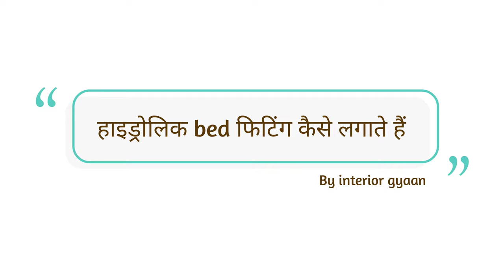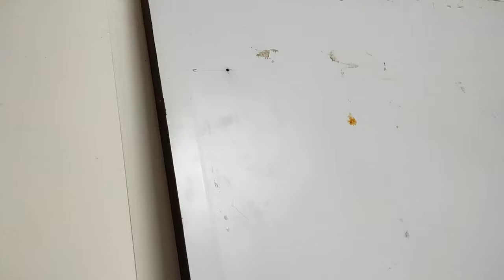Box Bed में हाइड्रोलिक फिटिंग कैसे लगाते हैं | Hydraulic bed liftup fitting installation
Hello Guys.

This is our another one video about
doston aaj kis video mein
your queries++
hydraulic bed
hydraulic
double bed, double bed ke design
Box Bed के चाली में हाइड्रोलिक कैसे लगाते हैं
 Ebco 175 KG Hydraulic Fitting
Hydraulic Fitting in Bed Half Chali
hydraulic bed fitting
hydraulic bed design
ebco bed lift up fitting
ebco bed fitting
 hydraulic bed lift
ebco fittings
ebco75Kg
queen size box bed designs
6.5'x5.5' box bed
4 seater dining table Kaise banaye
How to make a wooden dining table

MY GEARS